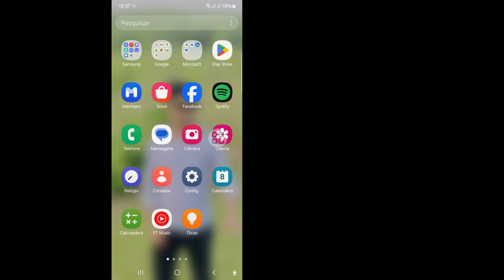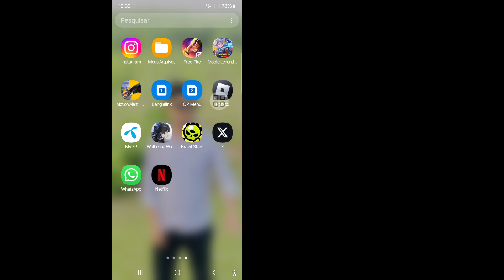Como corrigir problema de indisponibilidade de mensagem do Instagram | Mensagem do Instagram indisp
Como corrigir problema de indisponibilidade de mensagem do Instagram |  Mensagem do Instagram indisponível

 Vou mostrar como corrigir o problema de mensagem indisponível do Instagram.  Assista a este vídeo e aprenda como corrigir problema de indisponibilidade de mensagem do Instagram.
 Como corrigir problema de mensagem indisponível do Instagram.
 Por favor, siga todas as minhas etapas na tela
 instruções.